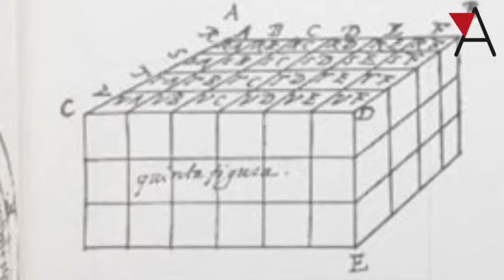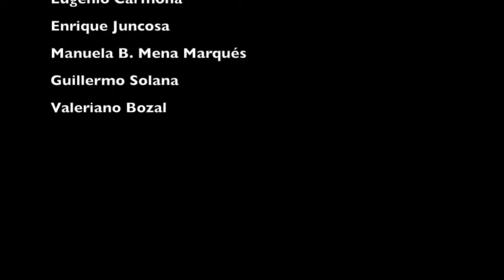Conferencia inaugural del curso de Otoño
El arte español entre el fuego y el cristal
Francisco Calvo Serraller
Catedrático de Historia del Arte, Universidad Complutense de Madrid